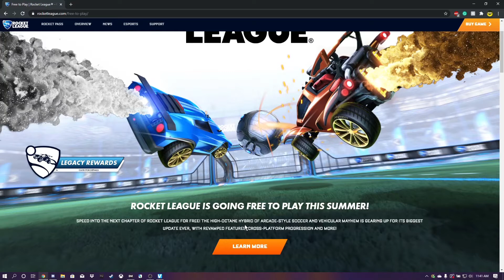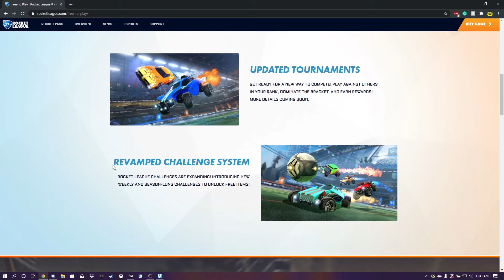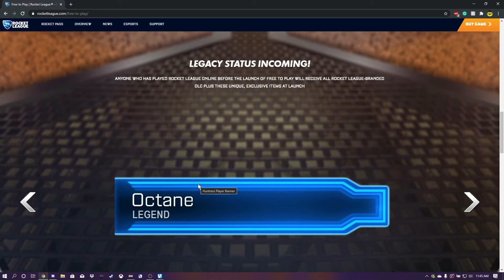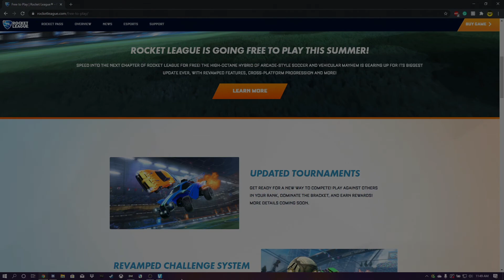Rocket League Free to Play | UPDATE BREAKDOWN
Hey guys! I guess this can be a new series, but we are going to be breaking down the new update that Psyonix/Epic Games brought out for us a few days ago!